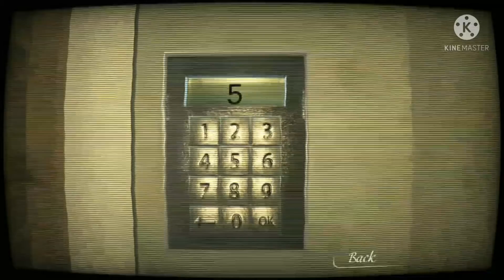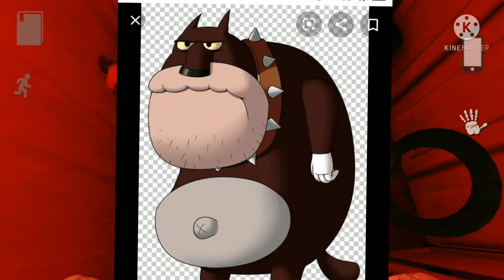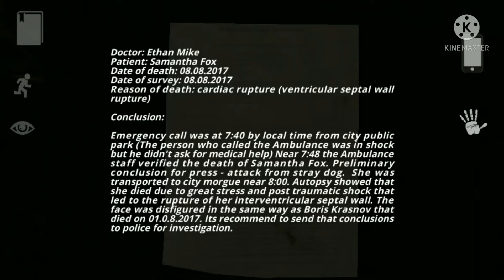I WILL FIND A CODE & RUN AWAY!!! - Reporter Gameplay Part 3